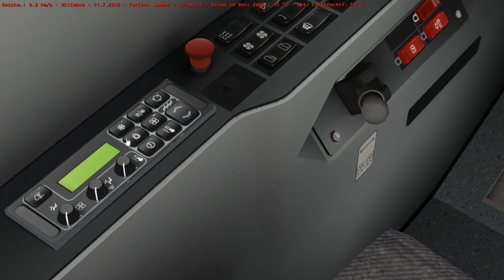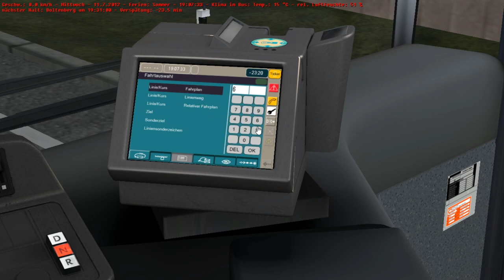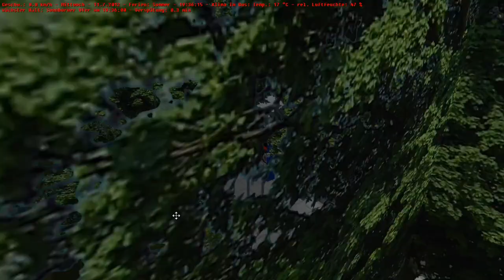Let's Play OMSI 2 auf der Map in Wuppertal 639 mit VÖLLIGEN SCHADEN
Viel Spaß beim anschauen und lässt mir ein Abo und einen Like da.